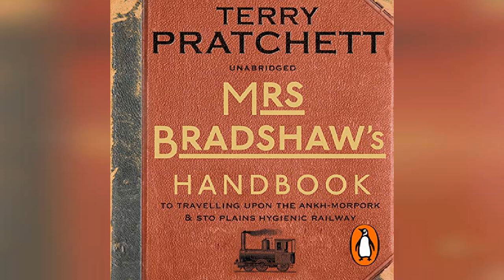Mrs Bradshaw's Handbook: Discworld, Book 40.5 | Audiobook Sample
Mrs Bradshaw's Handbook: Discworld, Book 40.5

Authorised by Mr Lipwig of the Ankh-Morpork and Sto Plains Hygienic Railway himself, Mrs Georgina Bradshaw’s invaluable guide to the destinations and diversions of the railway deserves a place in the luggage of any traveller, or indeed armchair traveller, upon the Disc. From the twine walk of Great Slack to the souks of Zemphis: edifying sights along the route.Ticketing, nostrums and transporting your swamp dragon: essential hints on the practicalities of travel.Elegant resorts and quaint inns: respectable and sanitary lodgings for all species and heights.From worm-herding to Fustic Cake: diverting trivia on the crafts, foods and brassica traditions of the many industrious people for whom the railway is now a vital link to the Century of the Anchovy.